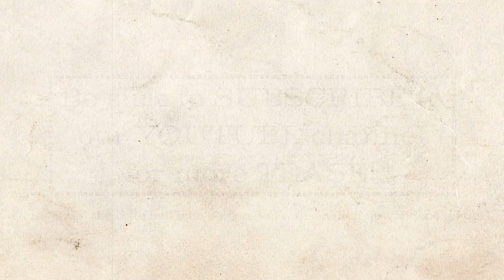Key Hole Peex #339 - Vintage Burlesque Film Loop with pin-up girl Eileen Maxwell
In this edition of Key Hole Peex, we meet pin-up girl Eileen Maxwell who shows us both sides of her outward personality and quicker than you'd expect shares a couple more things too. This is part of our series of classic burlesque loops we'll be posting in order to help preserve all of the different avenues and media of classic burlesque tease, brought to you by L.A.'s longest running monthly burlesque show Peepshow Menagerie.

And add us on instagram at: @peepshowmenagerie
Twitter at: @peepshowburlesk